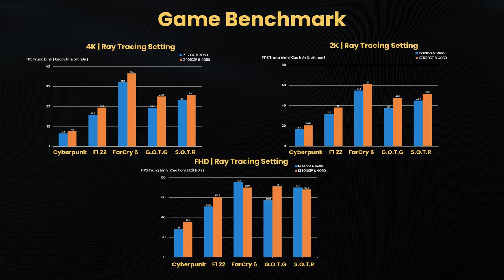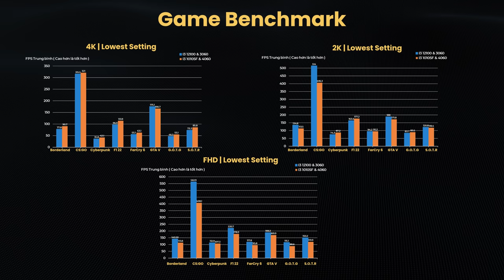PC Gaming 15 Triệu: Build PC Nghẽn Không Sai, Build PC Cân Bằng Cũng Không Đúng...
Trong video chúng ta sẽ có chiếc máy tính 15tr mà chúng mình cho rằng là mạnh nhất, với cấu hình lõi, là i3 10105F, và 4060 cùng 16gb ram, nghe đến đây, trong đầu ai cũng sẽ hiện lên một từ đó là từ nghẽn, Đúng chiếc máy này nghẽn thật, nhưng hôm nay mình sẽ làm bài test để xem, liệu rằng anh em nên mua PC nghẽn hay PC cân đối trong tầm giá 15tr...

00:00 Intro
00:25 - 02:12 Phân tích cấu hình
02:13 - 04:40 Test Game
04:40 - 06:25 Tổng kết
06:25 - 06:53 Outro